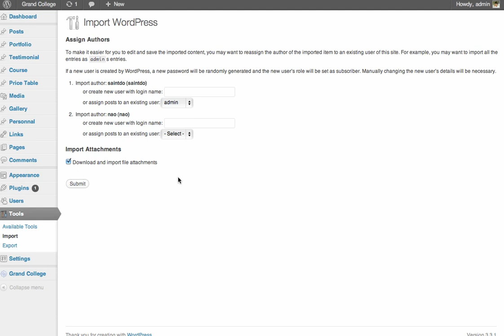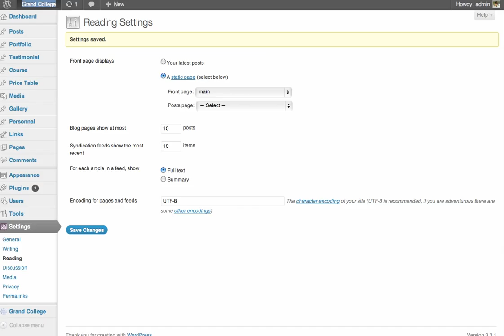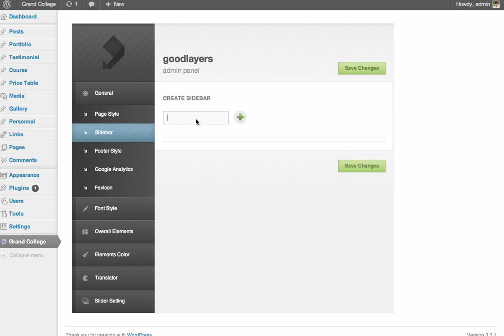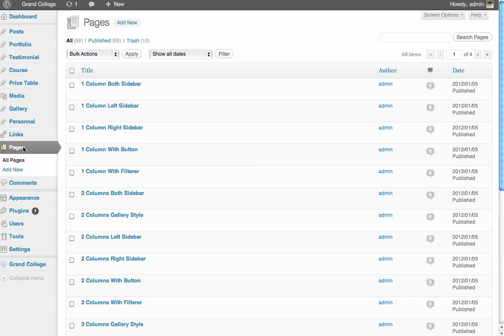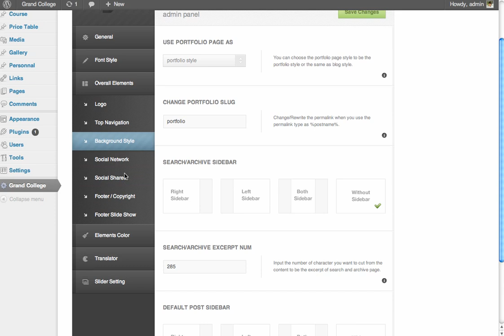Grand College - Setting up as Demo